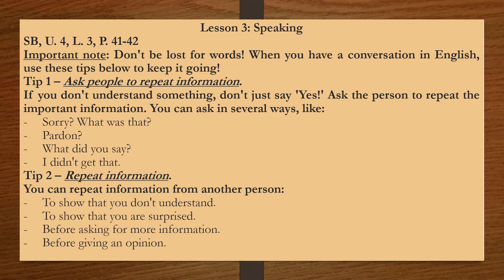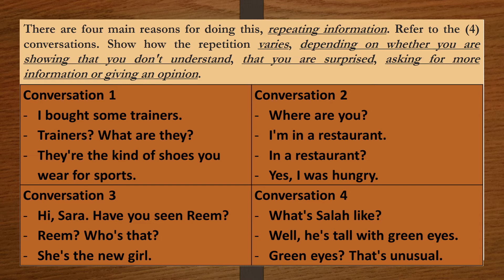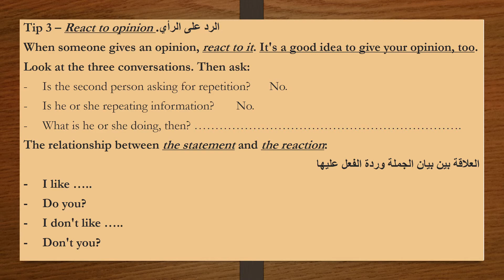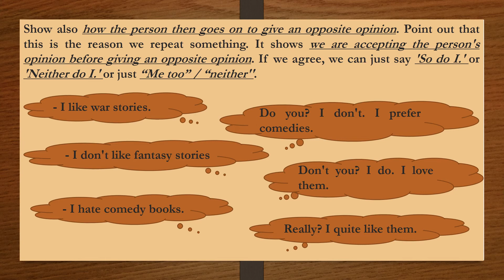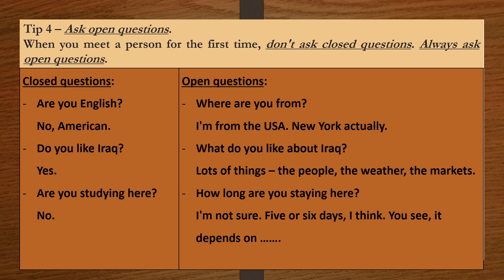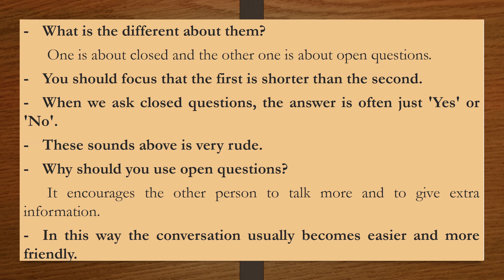3rd Intermediate – Subjects Lessons and Exercises - U 4 L 3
3rd Intermediate – Subjects Lessons and Exercises - U 4 L 3